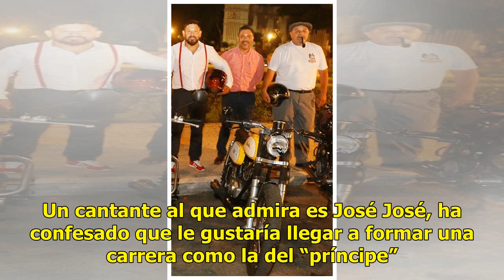Lenny de la Rosa crece como actor en reciente papel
Reconquistará a su ex El jueves 30 de agosto se estrenó por el canal Las Estrellas, de Televisa, la serie “Mi lista de exes”, que cada semana cuenta una historia protagonizada por el elenco base y actores invitados. Adriana Montes de Oca, Christopher Aguilasocho, Paola Fernández y Marcos Radosh son ...